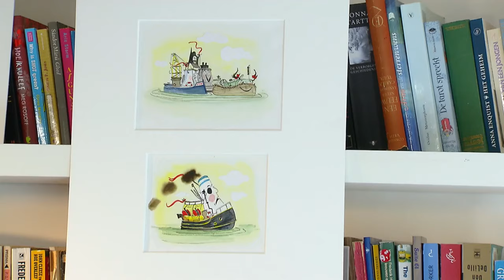Dirk Scheele - Tekenen en schilderen | Op stap met Dirk Scheele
In deze aflevering gaat Dirk tekenen en schilderen. Teken of schilder jij ook wel eens?

Dirk Scheele is elke schooldag te zien op Nickelodeon. Met zijn nieuwe voorstelling ‘In Holland staat een Huis’ tourt hij door het hele land! Voor meer informatie en tickets

Met dank aan Harmen van Straaten.